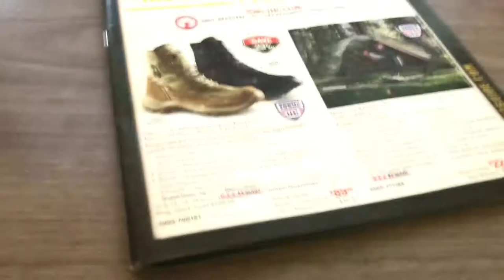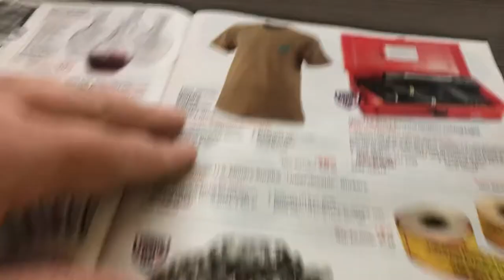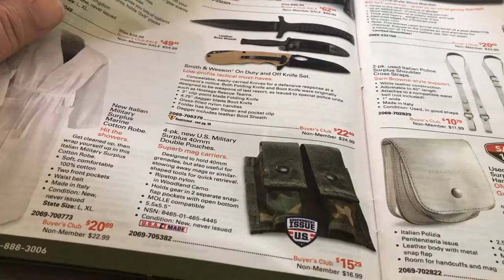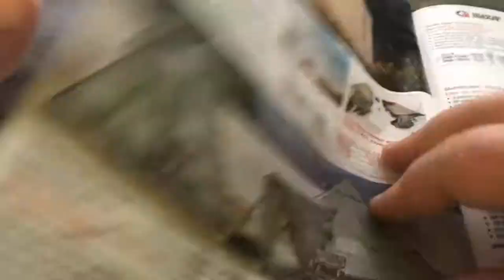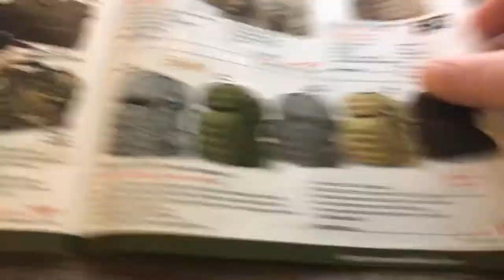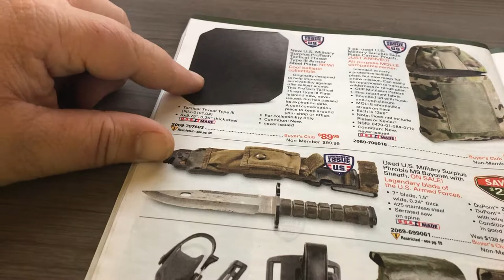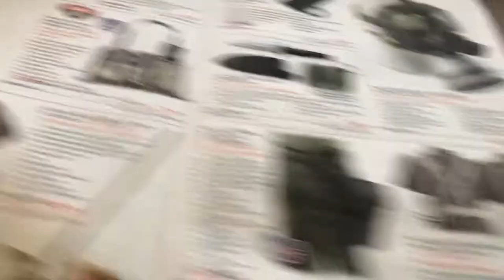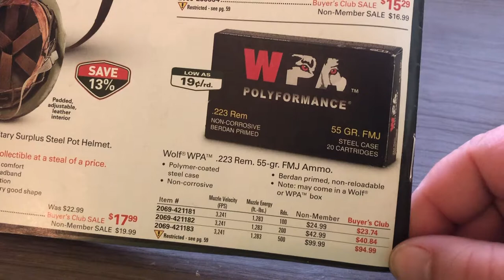Military Surplus Catalog Summer 2019 Review